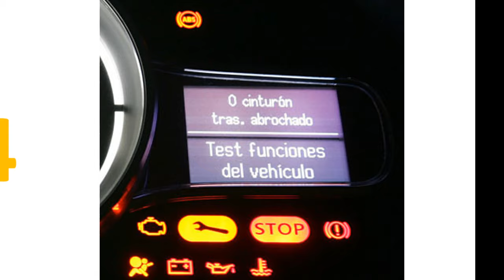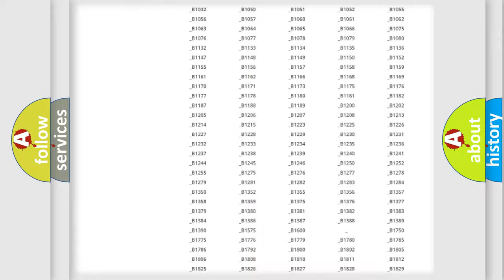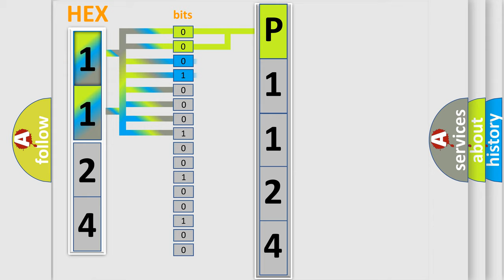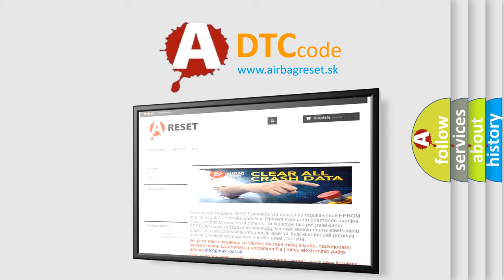DTC Mercury P1124 Short Explanation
Contents:
0:21 Basic DTC analysis according to OBD2 protocol standard.
1:48 Insight into programming
2:58 A diagnostically understandable description of the Diagnostic Trouble Code
3:05 Basic error definition

Make
Mercury
Code
P1124
Definition
Control Module-Watchdog or Safety 181C Failure
Description
A fault in the Anti-lock Brake System ABS Module is detected
Cause
Anti-Lock Brake System Abs Module Fault